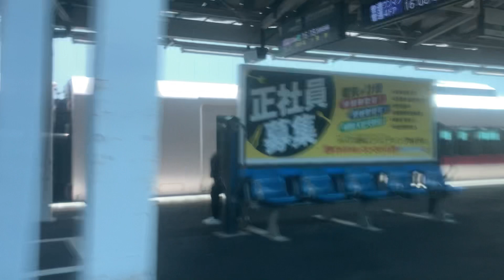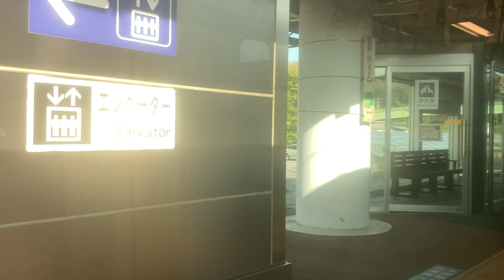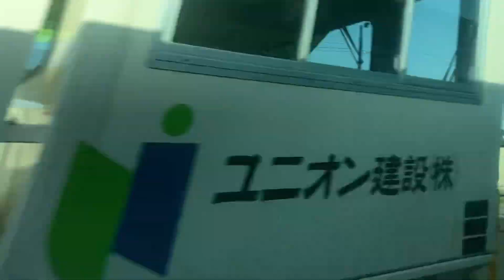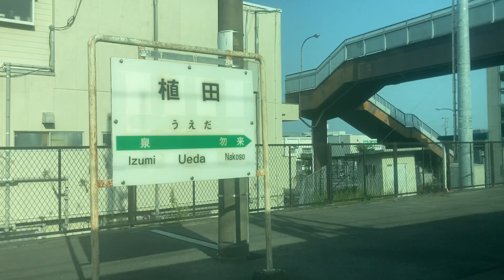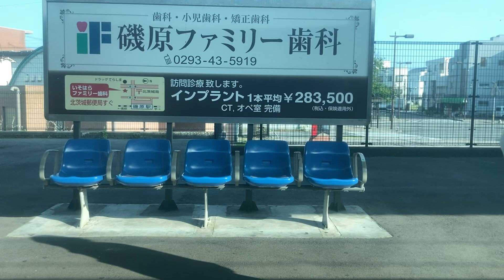常磐線(普通)車窓[1/2]いわき→高萩/ E531系 いわき1546発(水戸行)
今回はこのあと常陸多賀まで乗ります。高萩より先へ普通列車でお越しの方は、以下の「いわき→水戸」で通しで進むか、高萩から高萩始発のグリーン車をご利用ください。
1.日本高速縦断ツアー
2.全都道府県くまなく巡回ツアー